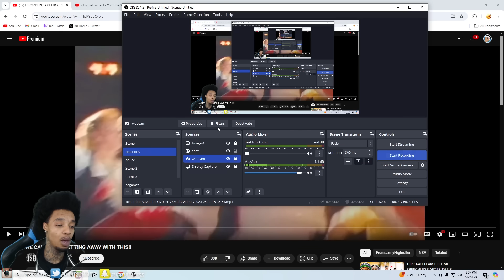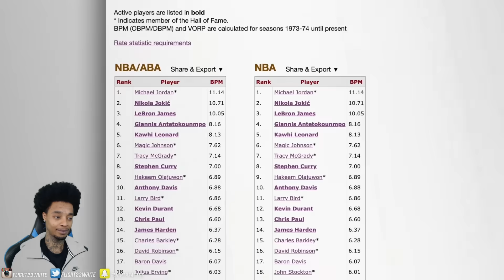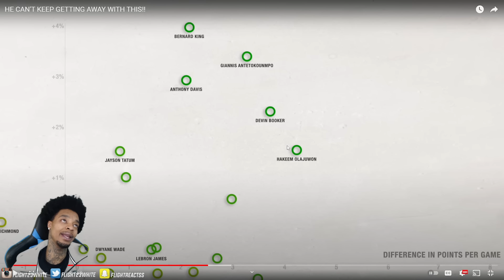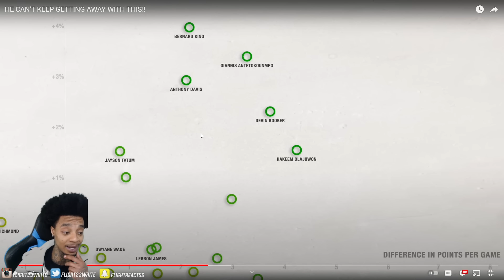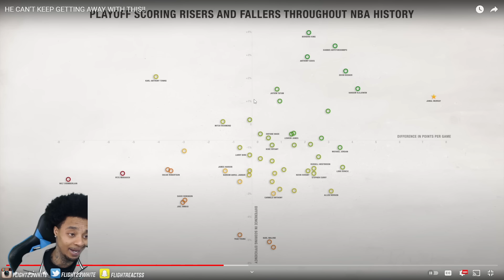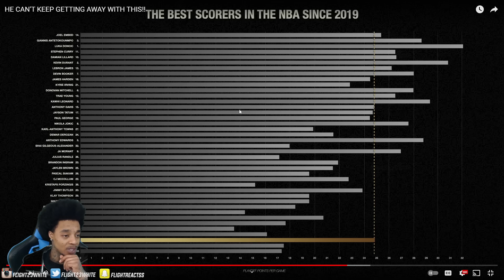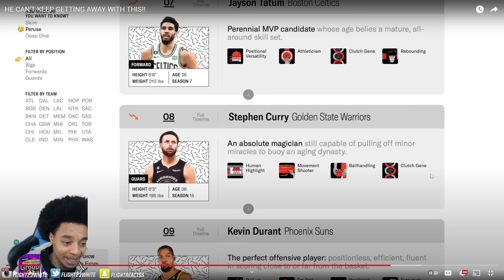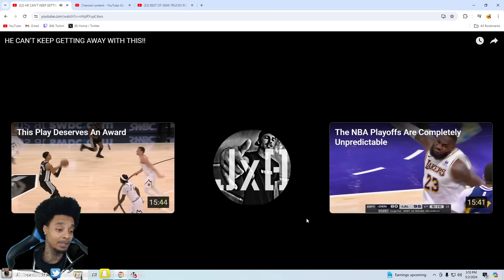Reacting To HE CAN'T KEEP GETTING AWAY WITH THIS!!